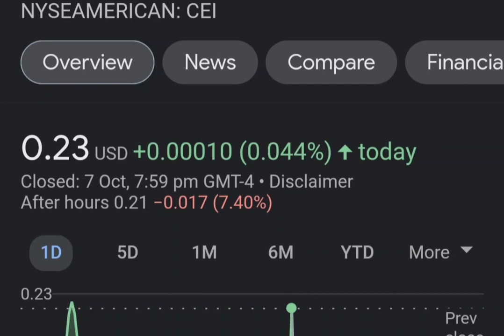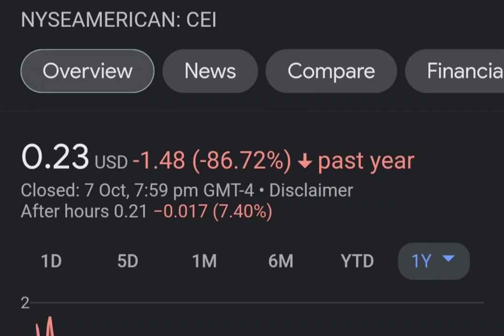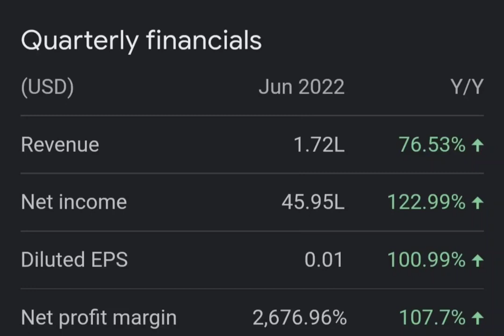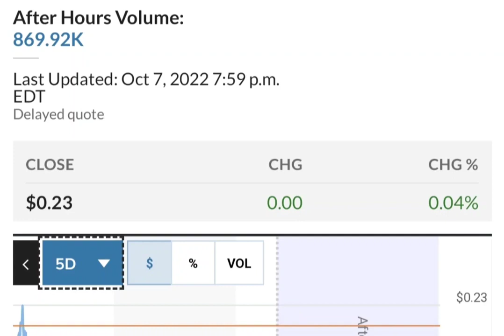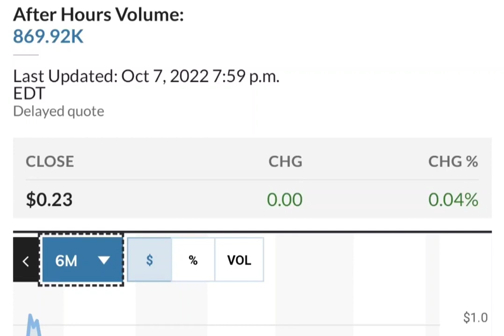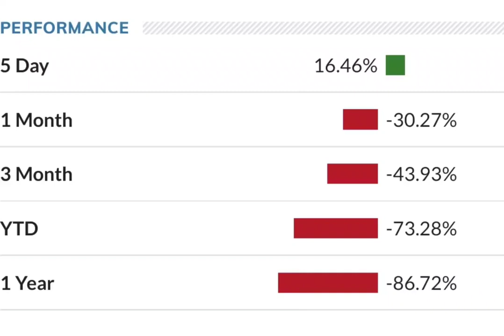THE BIG COMEBACK OF CEI SHORT SQUEEZE ! CAMBER ENERGY CEI STOCK ANALYSIS CEI SHORT SQUEEZE